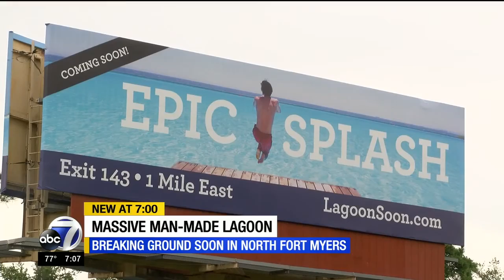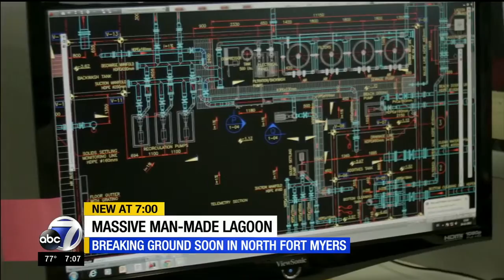Metro Lagoons coming to Southwest Florida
1300 homes in the new Brightwater community will surround a state of the art man-made lagoon the size of 8 football fields. Metro Lagoons by Crystal Lagoons will be built by Metro Development Group as part of theor Metro Places communities.